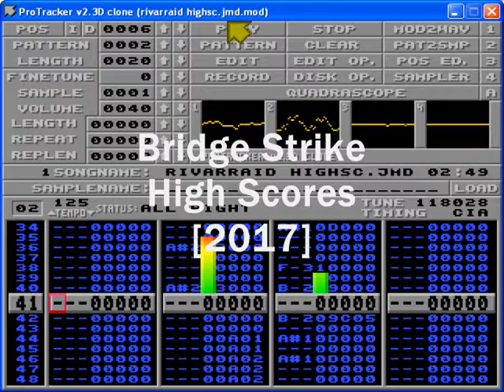Bridge Strike - High Scores [2017]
Introduction music for the Amiga game Bridge Strike by R3D team

Code: Pawel Nowak
Graphics: Krzysztof Matys
Sound FX: Marcin Święch

Music composed using Milkytracker
the final .mod file size is 118k